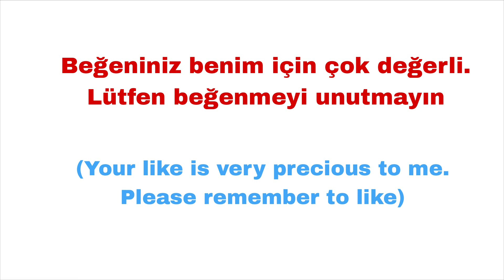VNL 2024 Polish Women's Volleyball Team Roster (VNL 2024 Polonya Kadrosu)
I will also go to all matches in Poland and record. Are there any players you want me to record)
(Polonya'nın da bütün maçlarına gideceğim ve çekim yapacağım. İstediğiniz oyuncular var mı?)